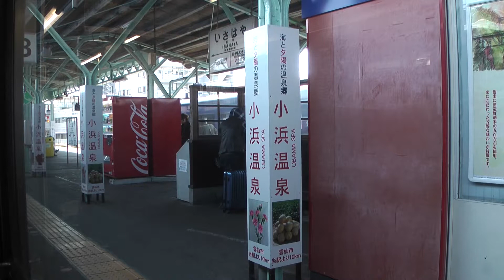【車窓】キハ66･67 快速シーサイドライナー 8/10 佐世保～長崎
諫早～喜々津　車窓　収録
ノーカット再生リスト